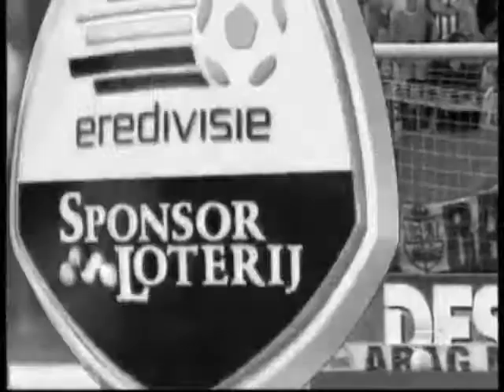mickey sulejmani compilation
micky gaat het dit jaar maken hij heeft 7 wedstrijden de kans in de 1e wedstrijd heeft ie meteen gescoord. sulejmani krijgt de kans omdat suarez zich niet als een aanvoerder gedroeg en bakkal beet.